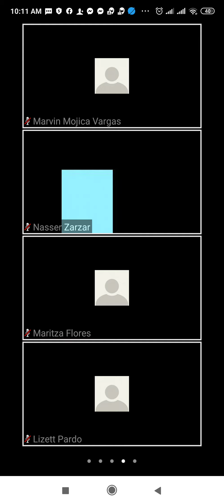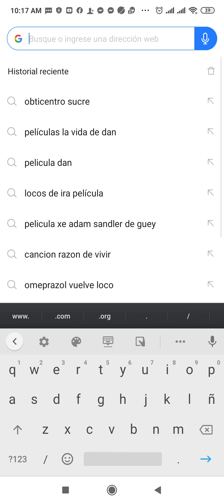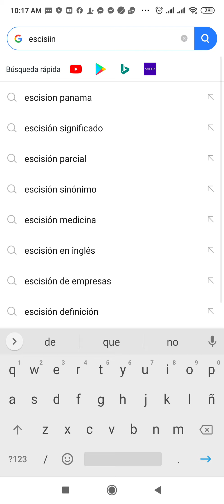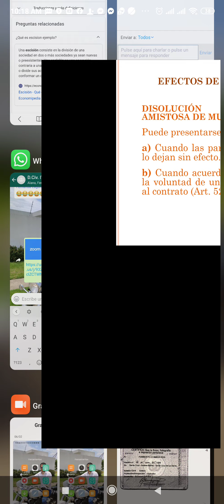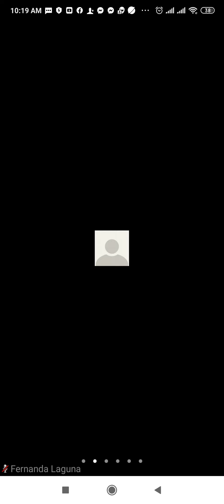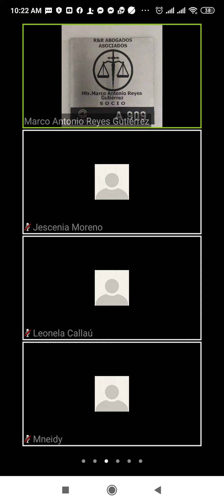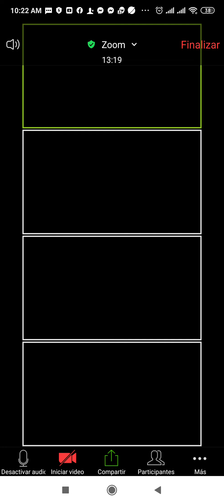Civil IV 05/06/2020-II